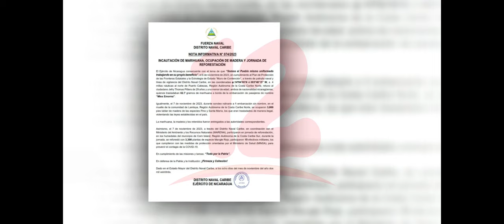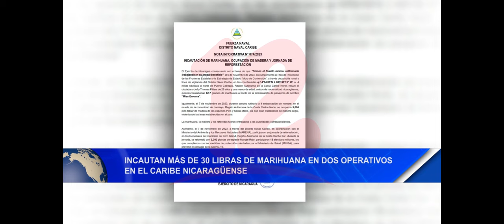Noticias12Nicaragua Incautan más de 30 libras de marihuana en 2 operativos en Caribe nicaragüense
Incautan más de 30 libras de marihuana en 2 operativos en Caribe nicaragüense